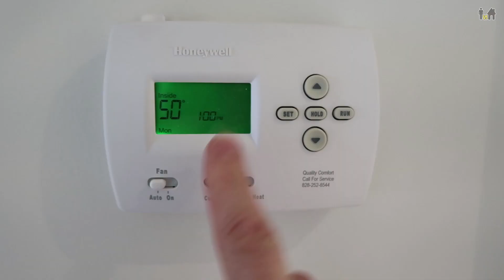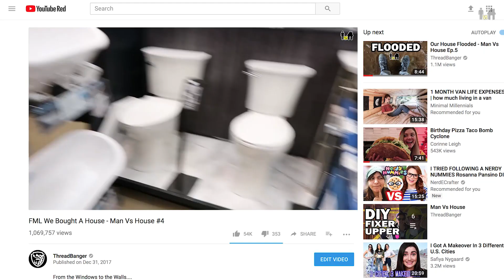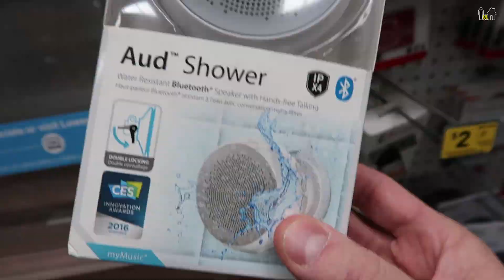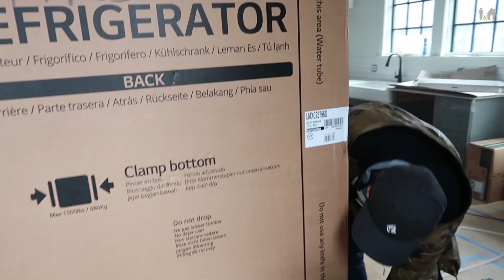🐱 Installing a CAT BATH TUB - Man Vs House Ep.#7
Let's Get Social Shall We?